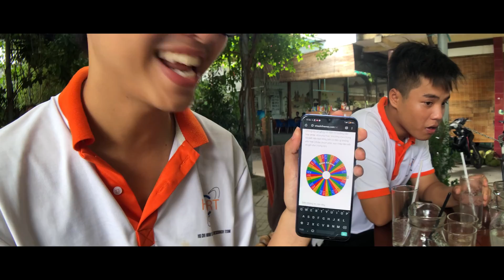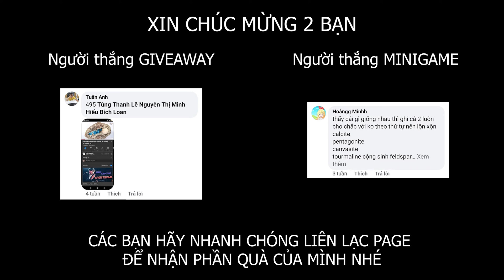KP #3: KHÁM PHÁ TIỀN GIANG, đi tìm loại tinh thể hình thành từ THẠCH CAO | HCRT - Tinh thể học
(Khám phá #2) Hôm nay nhóm chúng mình sẽ dẫn các bạn đến một nơi rất thú vị ngay tại Tiền Giang, nơi mà bọn mình đã đi thực địa để tìm một loại khoáng vật. Các bạn bấm vào xem để biết là khoáng vật gì nha ^^
TẤT TẦN TẬT về Mạng xã hội và Sản phẩm của HCRT:
(nhấp vào link trên để vào Fanpage, Group, Tiktok, Instagram, Shopee của HCRT nhé)

DONATE cho tụi mình nếu bạn yêu thích và ủng hộ các hoạt động của HCRT nhé :))
MOMO: 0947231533 (Trần Minh Thuận)
Cửa hàng SHOPEE của HCRT chuyên bán NGUYÊN LIỆU và DỤNG CỤ NUÔI TINH THỂ

SẢN PHẨM MÀ TỤI MÌNH TIN DÙNG:
➥ BỘ NUÔI TINH THỂ kèm mầm, dụng cụ, hướng dẫn sử dụng

© Bản quyền thuộc về HCRT – Nhóm Nghiên cứu Tinh thể TP.HCM
 © Copyright by HCRT – Nhóm Nghiên cứu Tinh thể TP.HCM